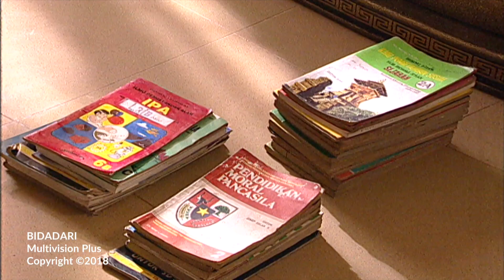Bidadari Episode 21 Part 1